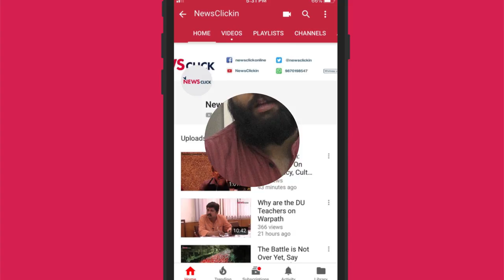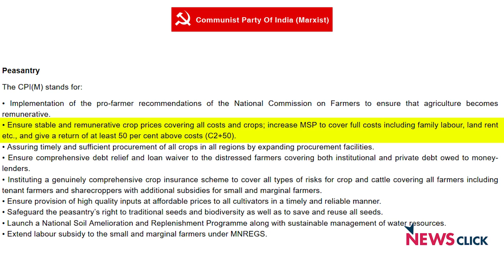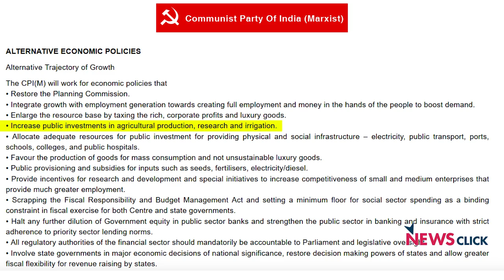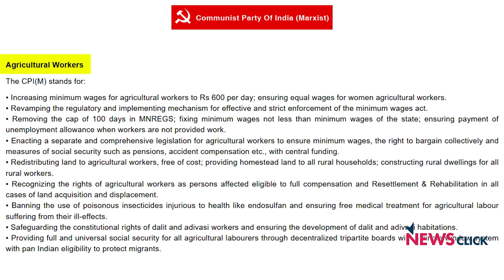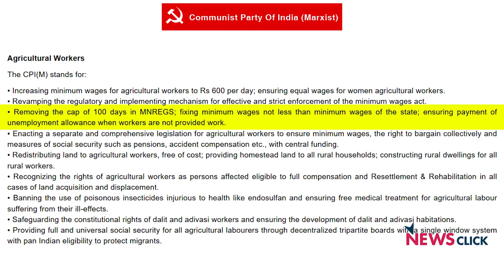Agrarian Crisis Will be Waterloo for BJP: Vijoo Krishnan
In this interview Vijoo Krishnan talks about the promises that BJP and Congress have made in their manifesto and how they are not enough to solve the farmer issues. He talks about the agrarian crisis and the role that the left and the All India Kisan Sabha has played in mobilising the farmers across the country. Vijoo also talked about the left alternative.